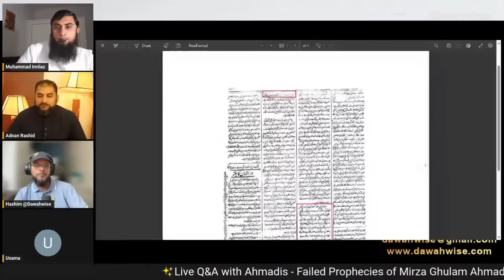Qadiani's Weak Arguments Are Refuted | Adnan Rashid